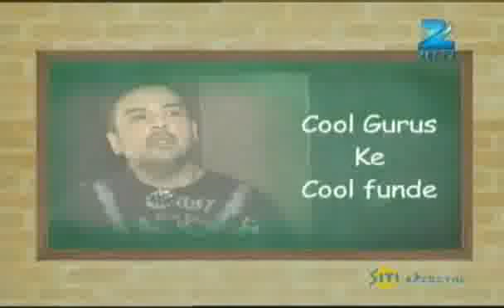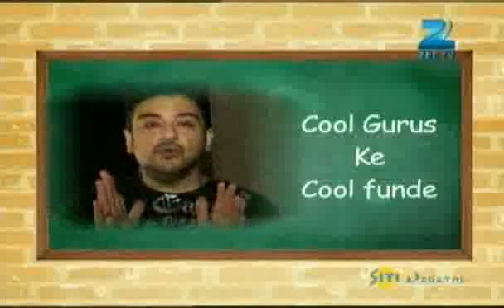Saregamapa L'il Champs 2011 July 30 '11 Limelight Part - 6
Just click It ZEE5 Now available in 190+ countries.

Watch latest "Saregamapa L'il Champs 2011" webisodes